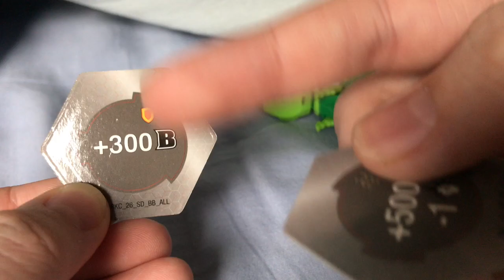Bakugan Battle Planet WAVE 2 FOUND @ Florida Gamestop!!!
I got real lucky, if only they had Nillious Ultra! Happy Bakuhunting ya'll.